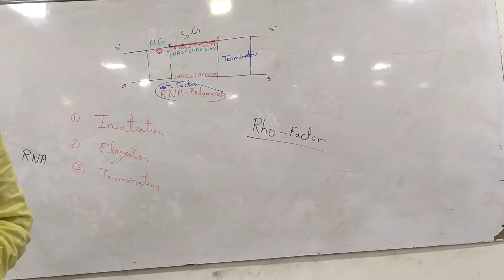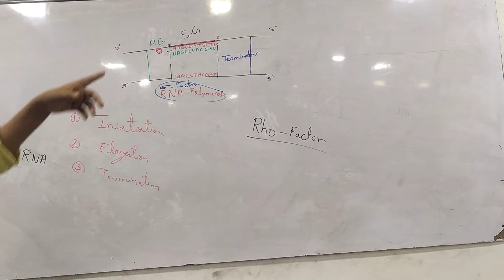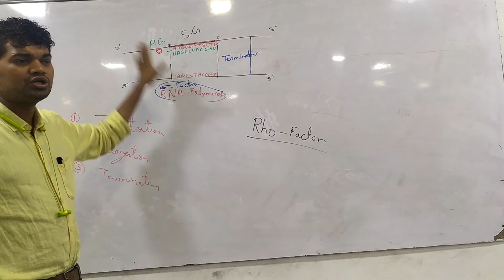Genetics Mol 20